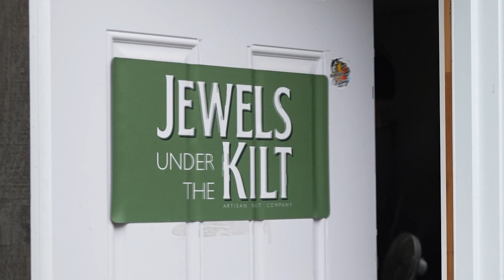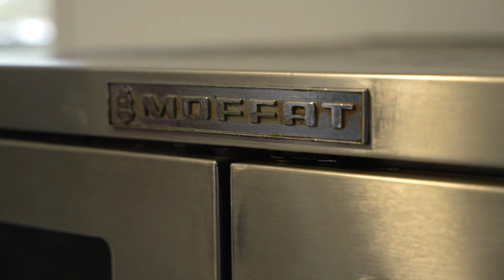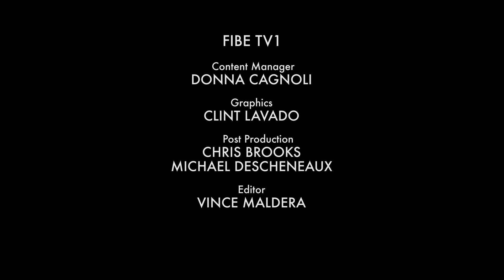Jewels Under the Kilt - Farm to Fork S1 E5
Liz Burrow is a concert musician, turned chef, turned palliative care worker. She has reinvented herself numerous times, but she found her true calling as a nut farmer.

for more information and updates on future episodes